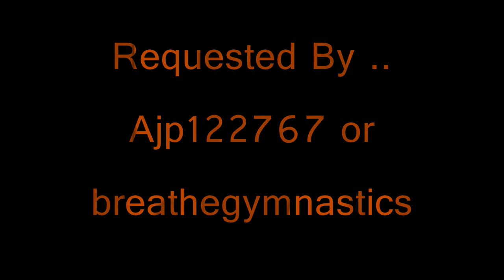Amanda Jetter. Requested**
this was requested by breathegymnastics [ajp122767]

i worked realy hard on this and i hope everyone likes it!!! :D